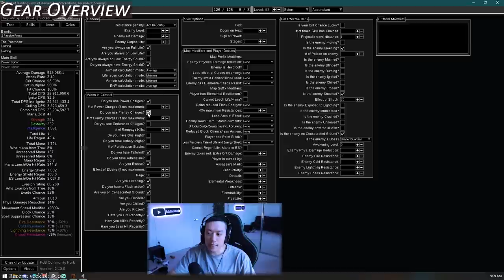[3.16] INT STACKER Guide, Wave 30 Simulacrum Viable (Build Diary: #35)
I go over the changes I made to my Int Stacker that allows it to complete Wave 30 Simulacrum Deathless and have respectable single target damage without completely breaking the bank.

Segments:
0:00 - Intro
1:13 - Pros and Cons of Int Stacker
5:18 - Gear Overview
14:59 - Tree/Jewels Overview
18:53 - Maven
21:53 - Wave 30 Simulacrum
23:08 - Final Thoughts